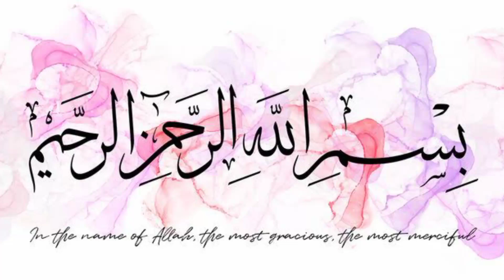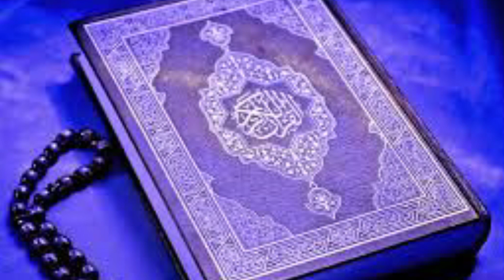Why did Hazrat Sulaiman destroy the flying horses? | Hashmi tv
Why did Hazrat Sulaiman destroy the flying horses? | Hazrat Sulaiman ke udne wale ghodon ka waqia